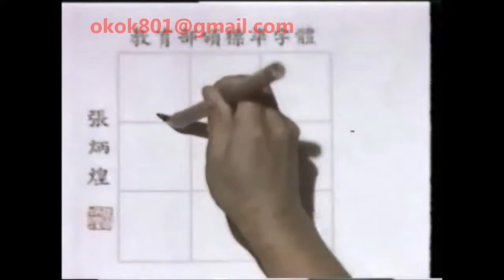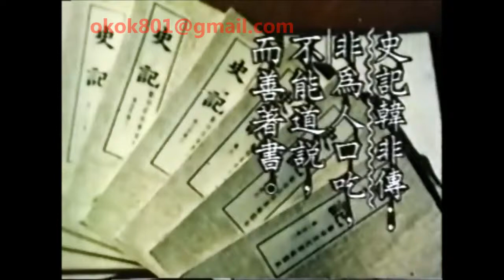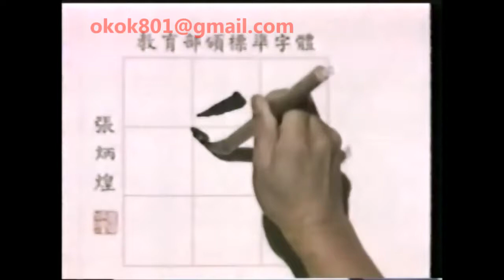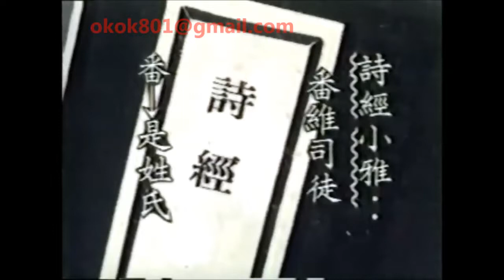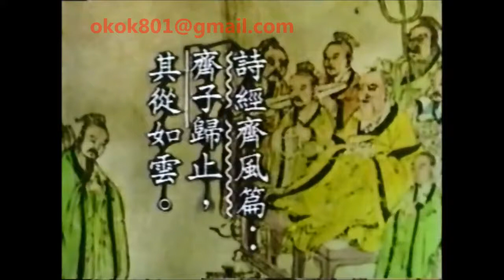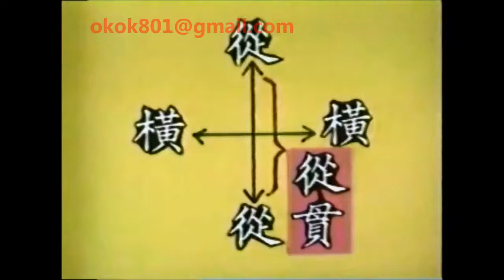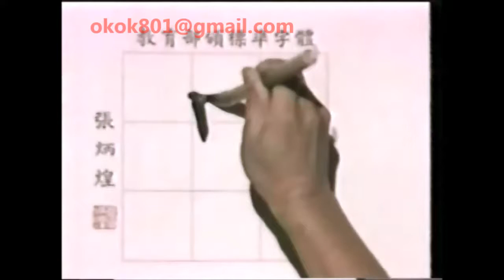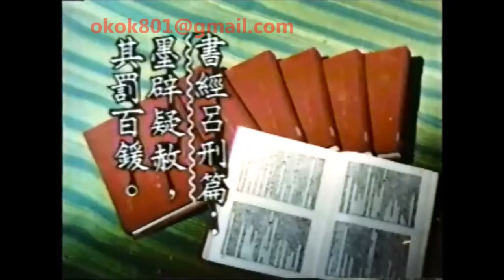☆經典的每日一字☆羅敏「番」